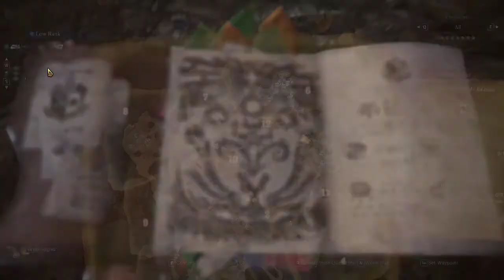Let's Play - Monster Hunter World Part 3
Ug falls down a lot and tries to kill a tree squirrel.